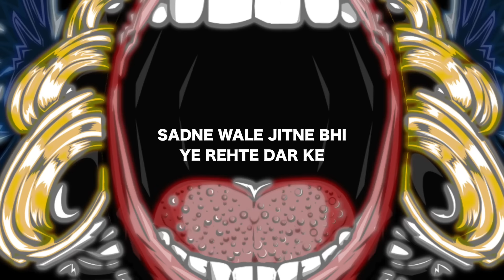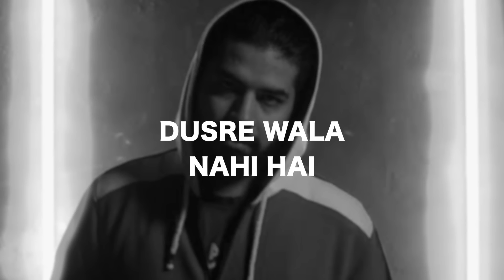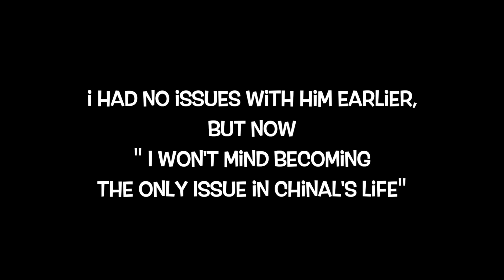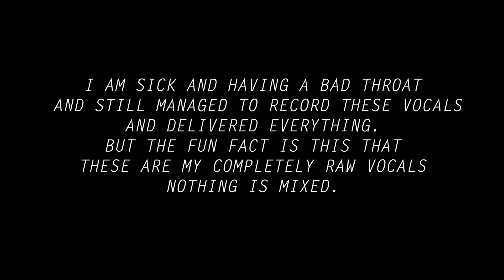BITCH I AM A GOD | MUHFAAD | FUNKAAR | 2020 (Made in 10 hours)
Maharaj ne udhed diya subah aa gayi headline!
Good morning!
Mauj lo mai chala sone ab!

Rap/Video - MUHFAAD

Amazon Music